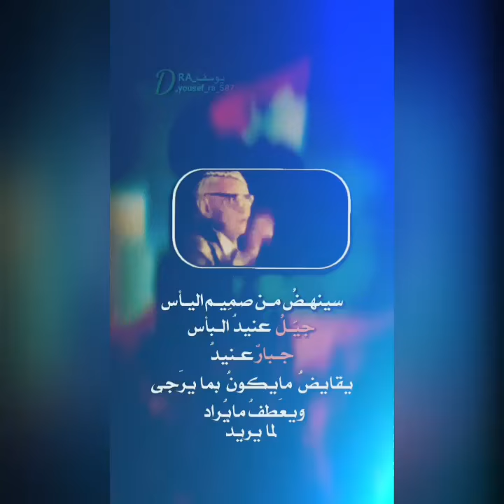اسمع ماذا قال الشاعر محمد مهدي الجوهري حول مضاهرات العراق /سينهض من صميم اليأس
وعلى التيليجرام 👇👇
يوسف رحيم